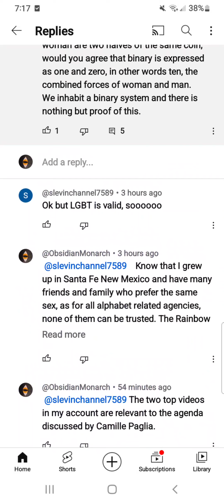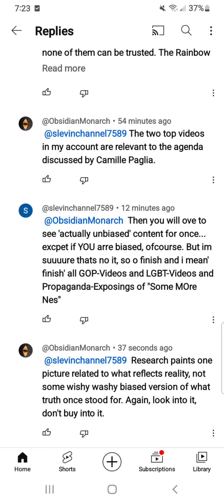WOBNIAR RAINBOW An Example